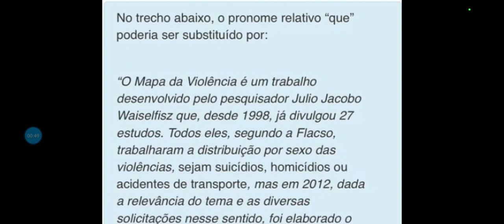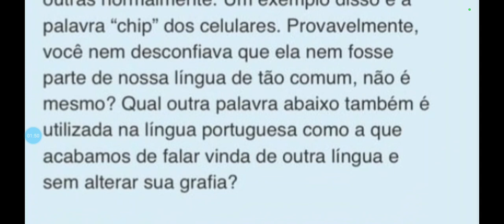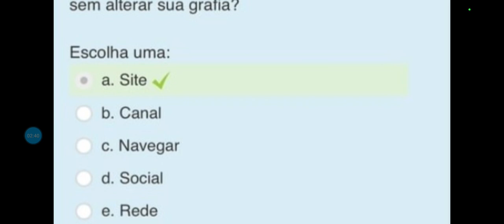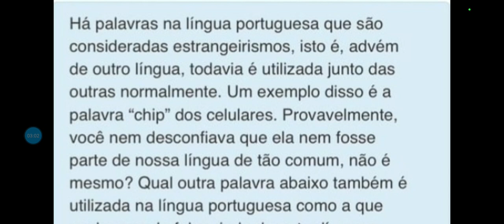VAZOU AGORA PORTUGUÊS ETE SUBSEQUENTE OU EAD 2024.2